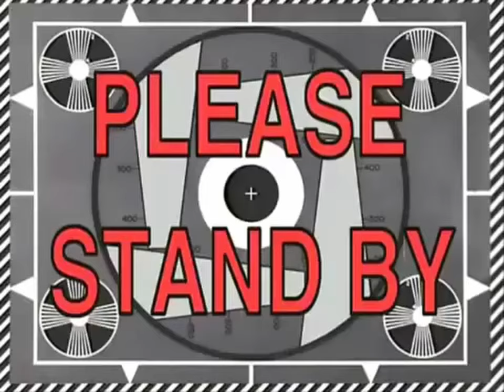AKIBAT TERLALU MEREMEHKAN SENJATA LMG M249 !! SEMUA STREAMER DI GAME INI TUMBANG - Arena Breakout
oca dz, game fps mobile paling realistis, review game arena breakout, arena breakout indonesia, best game fps in 2024, pro player arena breakout, best game fps mobile in 2024, game hp dengan grafik terbaik, youtuber arena breakout terbaik, review season 5 arena breakout, m249 gameplay in arena breakout, best gunsmith for m249 in arena breakout, m249 full heavy gear in arena breakout, streamer arena breakout